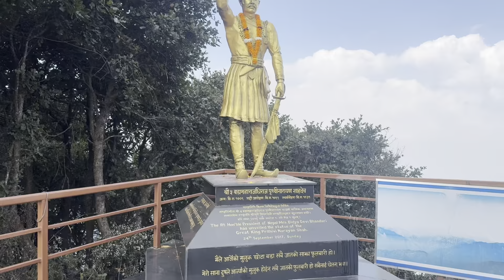CHANDRAGIRI HILLS / Visit with my Family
On 24th Jan 2024, Me with my entire family went to Chandragiri hills. It was a wonderful moment with all family together!!